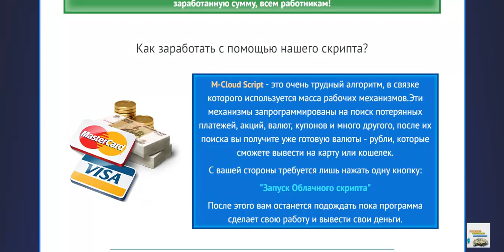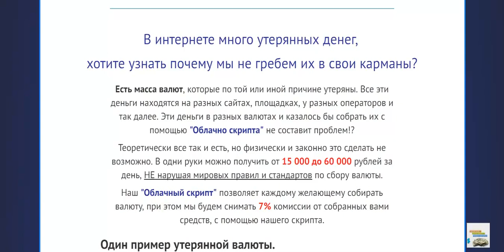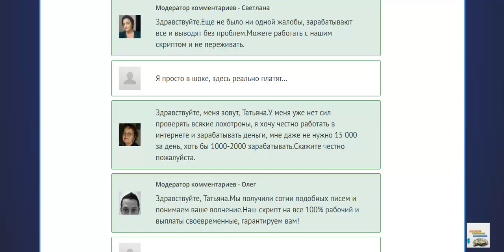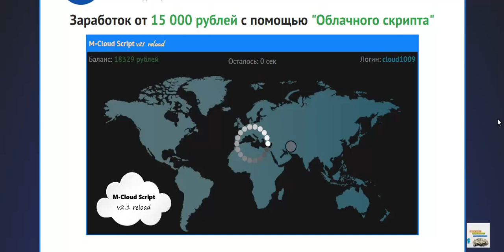Заработок в интернете от 15 000 рублей в день с помощью "Облачного скрипта" M-Cloud Script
Заработок в интернете от 15 000 рублей в день с помощью "Облачного скрипта" M-Cloud Script Перейти на сайт

заработать интернет
заработок вложение
интернет деньги заработать
вложение интернет
интернет работа
дополнительный заработок
деньги заработок